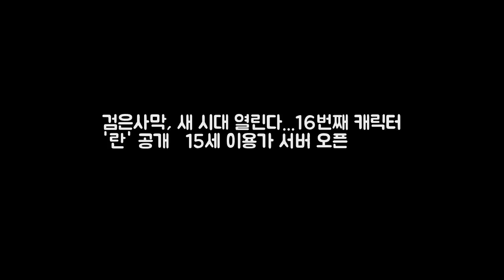검은사막 새 시대 열린다...16번째 캐릭터 DKO 뉴스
21일 업데이트 예고 사전예약...15세 서버도 오픈 배우 오연서 모델 발탁...캐릭터 태그 시스템 눈길 오는 21일 PC MMORPG 검은사막에 16번째 캐릭터 란이 추가된다. 또 15세부터 18세까지의 청소년이 이용 가능한 서버도 오픈된다. 2일 카카오게임즈(각자대표 남궁훈 조계현)와 펄어비스(대표 정경인)는 서울 중구 을지로7가 동대문디자인플라자에서 검은사막 이용자 초청 행사 검은사막 페스타를 개최하고 서비스 3주년 기념 업데이트 뉴 에이지 프로젝트를 발표했다.